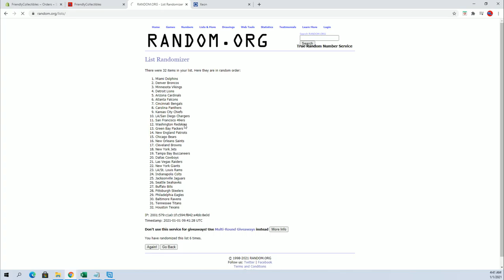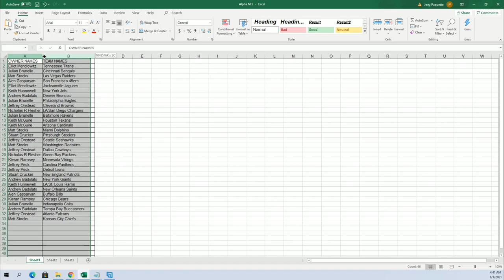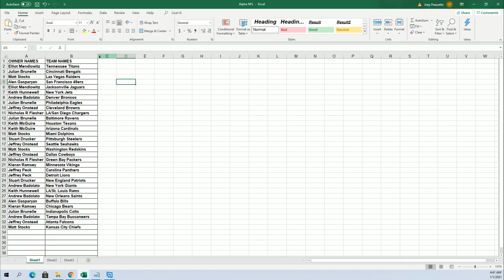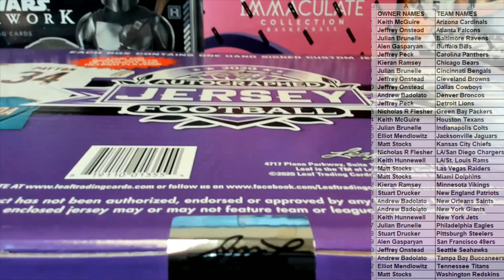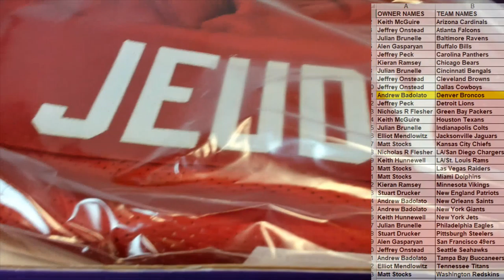2020 Leaf Autographed Football Jersey ID 20LEAFJERS338